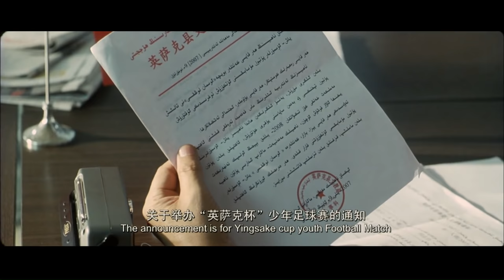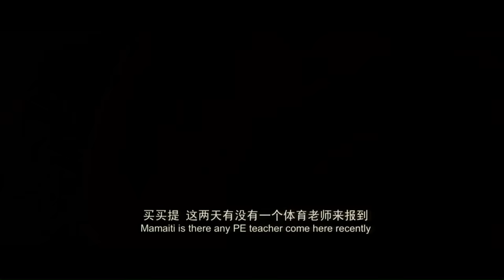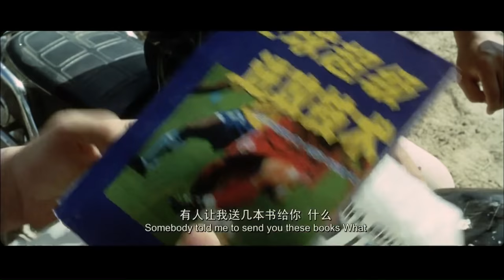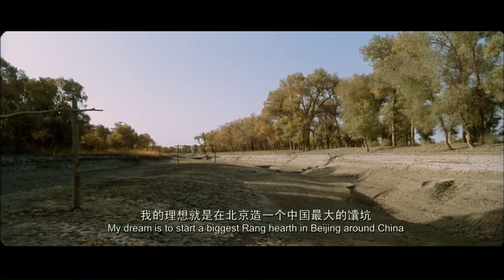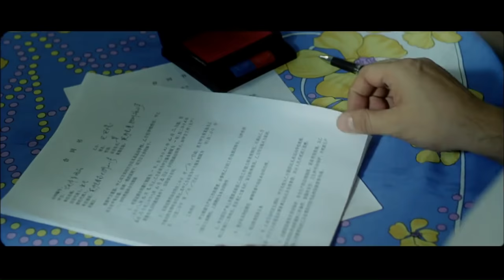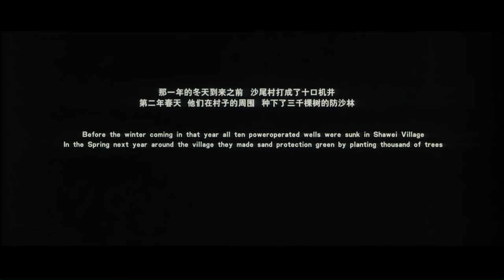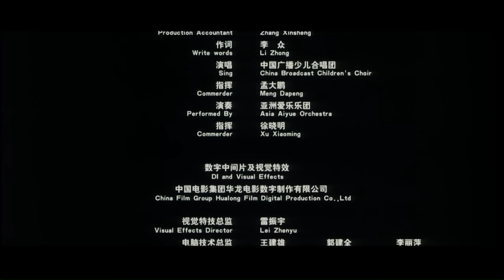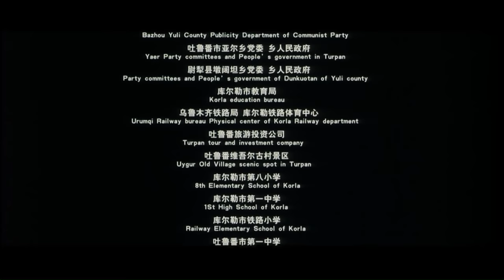《买买提的2008》/ Mai Mai Ti's 2008 一个善意的弥天大谎 一场奥运追逐之梦（ 伊斯拉木江·瓦力斯 / 阿孜古丽·热西提）new movie 2020|最新电影2020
【内容简介】
沙尾村是塔克拉玛十沙漠边缘的村落，由于自然环境的变化，沙尾村面临着日益严峻的生存挑战。但就在这样一个偏远村庄，村民们有着一个共同的爱好，那就是足球。这里的孩子常年在金色的胡杨林中，绵延起伏的沙丘里踢球，个个练出了一幅铁脚板和好身手，村里的男女老少都把足球当成了生活中的快乐和毫无功利性的运动，这样一个快乐的村庄却由于一个叫买买提的人的到来打破了平静。
　　买买提是县里的小干部，一次偶然的原因误打误撞，被下派到了沙尾村，极不情愿也不安心的买买提为了早出成绩，调回县城，看中了沙尾村孩子们的足球天赋，为了组织足球队，买买提创造出了一个善意的弥天大谎，声称如果沙尾村的足球队能够在地区夺得冠军，这些孩子就会去参加2008年北京奥运会的开幕式。买买提不负责任的戏言引起了轩然大波，一个美丽的谎言，点燃了沙尾村男女老少的奥运会憧憬，全村人为实现孩子的奥运梦而动员起来，欲罢不能。买买提将错就错只好走上了带领沙尾村梦想足球队冲击地区冠军的道路。
"Mai Mai Ti's 2008" is an Olympics promotional film about a children's soccer team in North China. Shawei village is near the Taklimakan Desert; people here are fascinated with soccer and are very talented in the sport.

The protagonist Mai Mai Ti, who was accidentally assigned to be a PE teacher at a local school, actually dreams of performing Dawazi (an ethnic art of tightrope walking) at the opening ceremony of the 2008 Beijing Olympics. But to go back to the city to create his own art troupe, he has to help the village win a local soccer match. So he sets up a children's soccer team in the village and tries to train these kids to win.